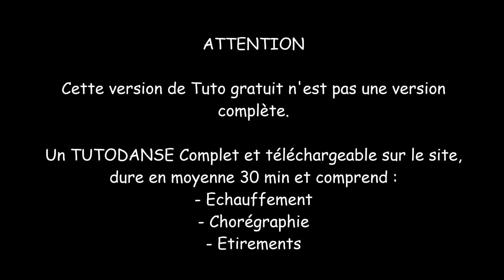🟡 TUTO GRATUIT BODY POSITIVE® | Lenny Kravitz / I belong to you | TUTODANSE.COM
TUTODANSE.COM
Tuto Body Positive® - Lenny Kravitz / I belong to you

! ATTENTION !

Cette version de Tuto gratuit n'est pas une version complète.
Un TUTODANSE Complet et téléchargeable sur le site, dure en moyenne 30min et comprend :
- Echauffement
- Chorégraphie
- Etirements

🌟Plus besoin de vous déplacer...
Vous n'avez qu'à télécharger le cours que vous désirez et le pratiquer quand vous le voulez.👍🏼
✅Des tutos de Body Positive®, Street Jazz, Classique et Assouplissements.
💟Accessibles pour tous.